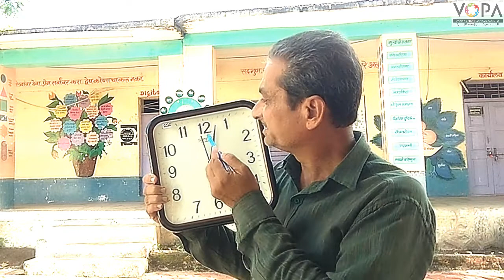Std. 3rd | Maths | कालमापन | V3 | V-School